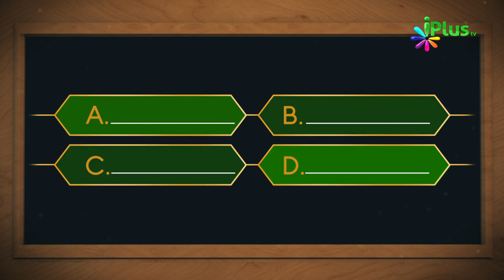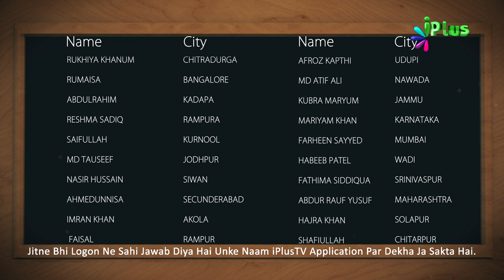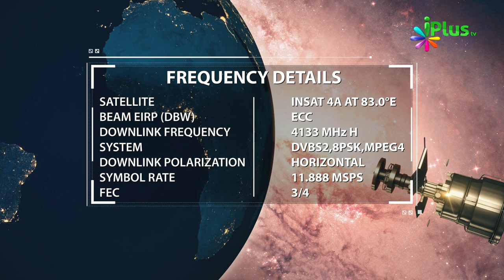Islamic Quiz - Aaj Ka Sawal 180 - iPlus TV - Islami Sawal Jawab - Deeni Sawal Jawab